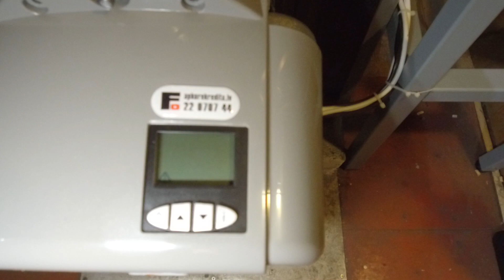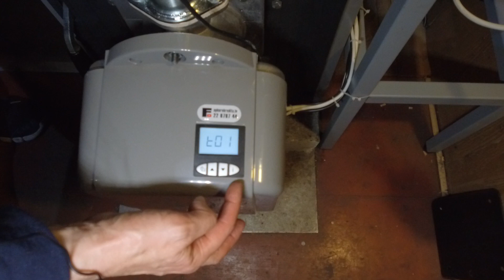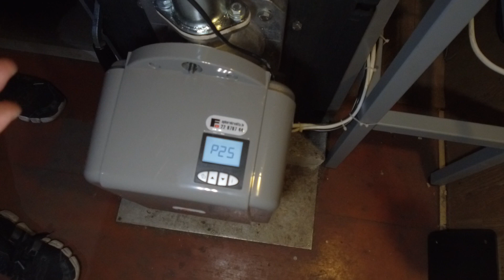F11 - ошибка / Kļūda / у Гранульной / Пеллетной горелки Ferroli SUN P7N / P12N / Ф11 / F-11 ERROR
P.S.